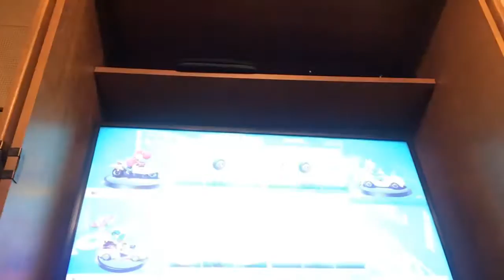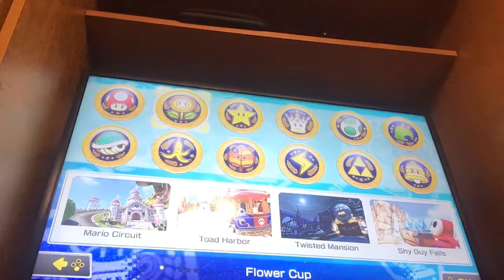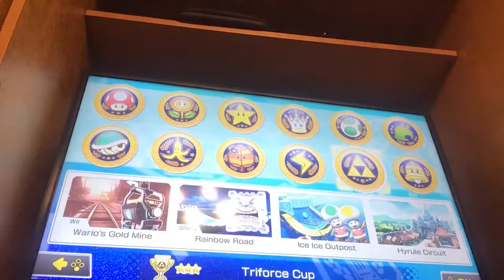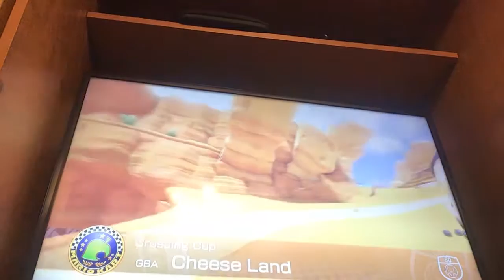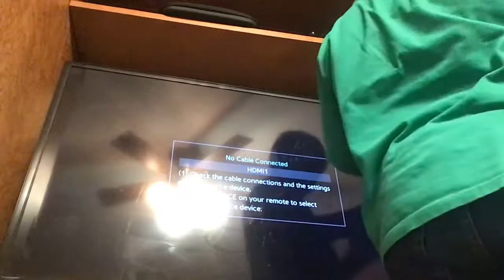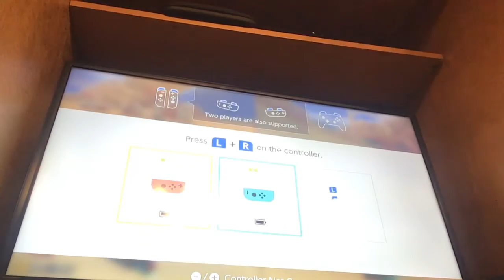Mario kart craze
At end game ruined